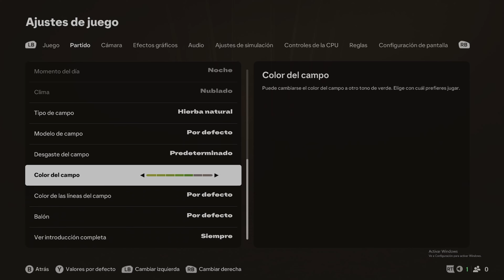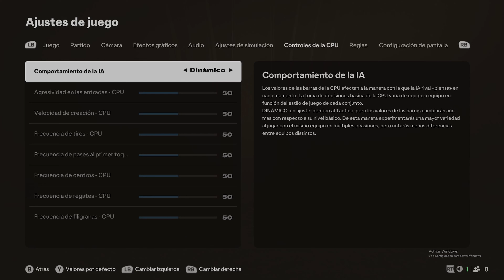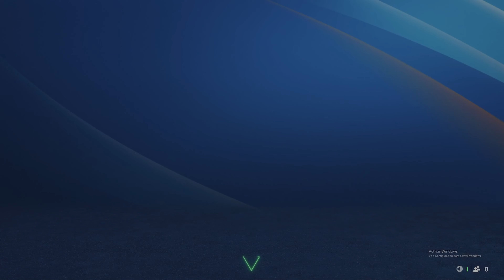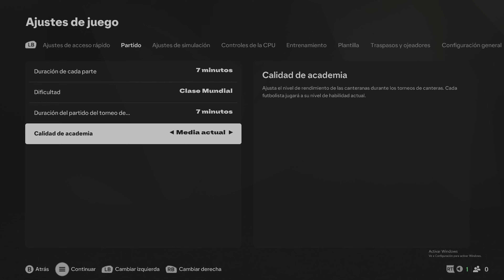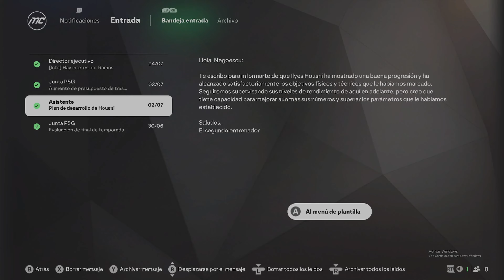¿FC 25 el MEJOR FIFA de la HISTORIA o es lo MISMO de siempre? | Mr Negoescu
Ni YouTuber ni streamer, simplemente me gusta compartir lo que juego: Playstation, Xbox, Nintendo, PC, que más da, la cosa es jugar y pasarlo bien! También a veces hablo de lo que se. 🎙

▪ Micrófono Razer Seiren X
▪ Cámara Logitech C920 HD Pro